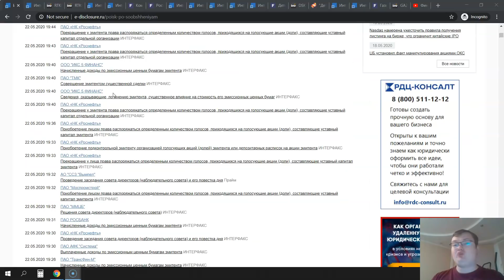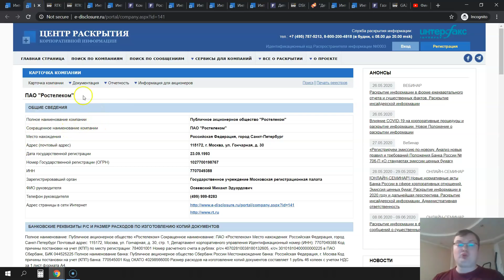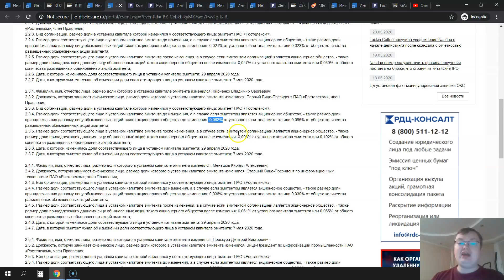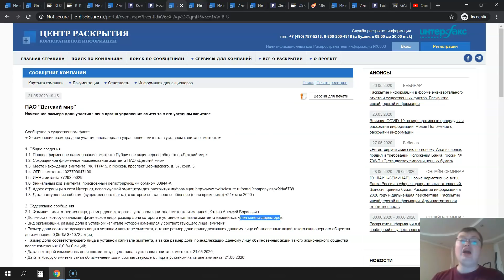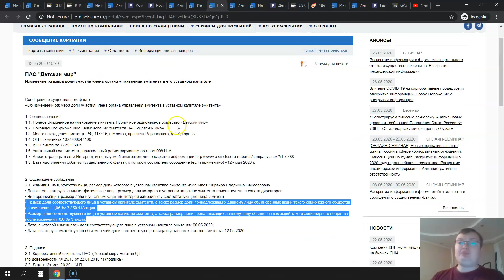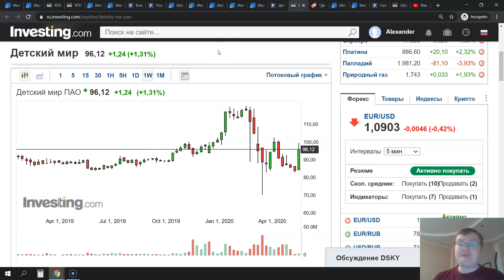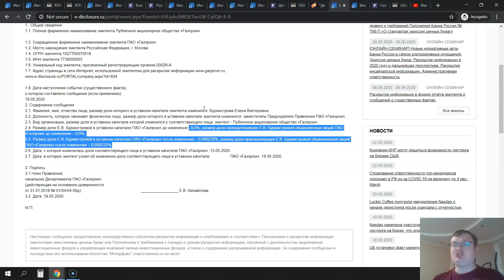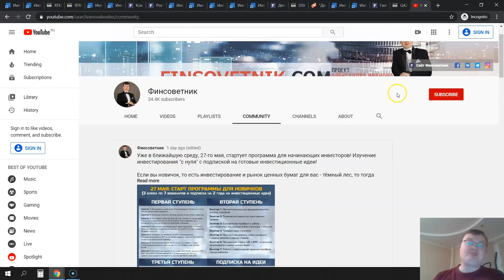Обзор сделок инсайдеров на рынке РФ 18-22 мая 2020-го года! Ростелеком, Детский мир, Газпром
Обзор сделок инсайдеров на рынке РФ 18-22 мая 2020-го года

Учебная 3-ступенчатая программа по инвестированию "с нуля" с подпиской на инвестиционные идеи на 2 года